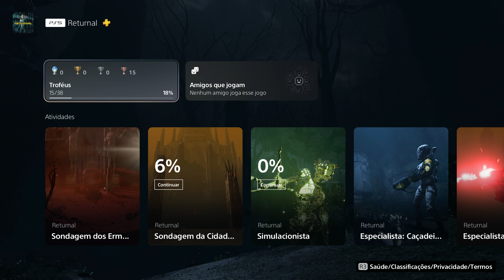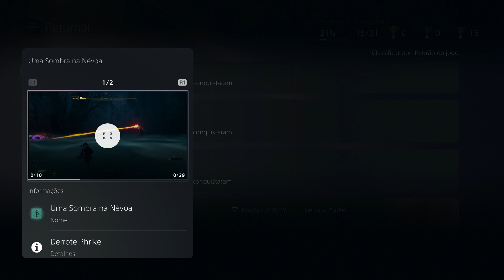RETURNAL GUIA DE TROFÉUS #10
NÃO ESQUEÇA DE COLOCAR O NOME DO JOGO NA DESCRIÇÃO: NO MOMENTO DA DOAÇÃO. ( Não será feito guias de jogos com platinas 0.01% mínimo aceitável 1.4% de dificuldade)